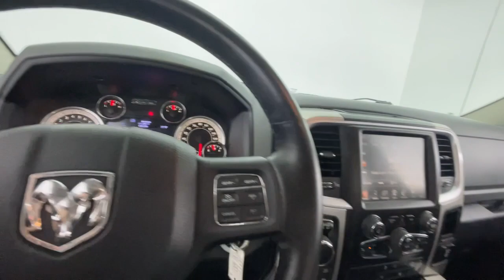2016 Ram 1500 BIG HORN CREW CAB 4WD AUTOMATIC HEATED SEATS REAR TX Carrollton, Dallas, Lewisvi...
Pre-Owned 2016 Ram 1500 BIG HORN CREW CAB 4WD AUTOMATIC HEATED SEATS REAR  available at Texas Car One located in 3400 Wiley Post Road, Carrollton, TX, 75006. Servicing the Carrollton, Dallas, Lewisville, Plano, Garland area.